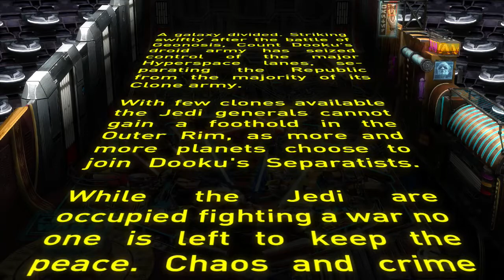Star Wars Pinball (Nintendo Switch) Career Mode - Operation 2 - 15 Missions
Star Wars Pinball for Nintendo Switch. Galaxy Far, Far Away...
• Movie Adaptations: Episodes IV - VIII; Rogue One: A Star Wars Story; Solo: A Star Wars Story
• TV Adaptations: Star Wars: The Clone Wars and Star Wars Rebels
• Galactic Struggle: Every Star Wars Pinball player in the galaxy will choose to support the light or dark side in a perpetual online digital tug-of-war between the forces of good and evil. Which path will you choose?
Single Player - Career Mode - Choose an operation and play missions to get points and skills.
Nintendo Switch gameplay. Genre: Arcade / Simulation. E10+ - Everyone 10+. • Star Wars Pinball. Enjoy the videos! •

MagneonGames.